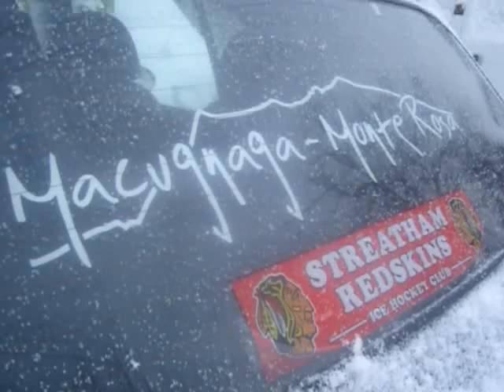Not Macugnaga - sunny Mitcham!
Dec 2nd 2010.   Martin off to work.